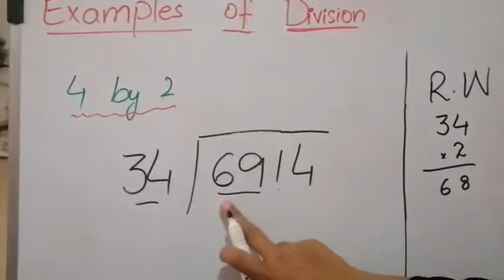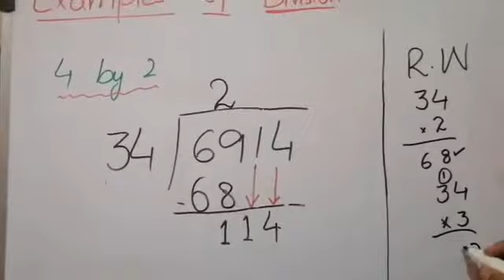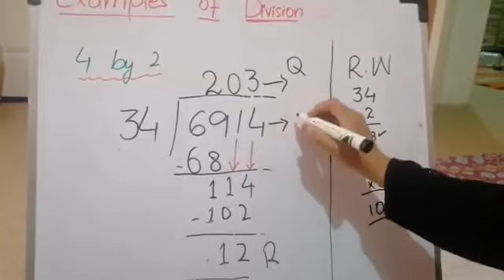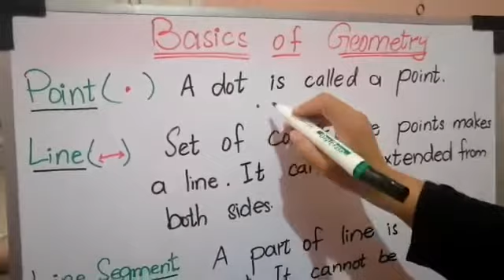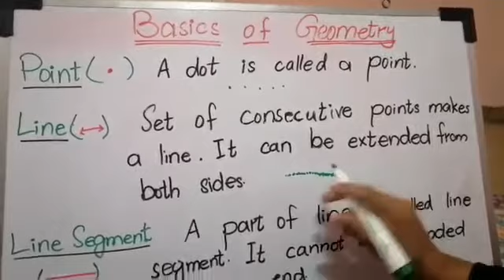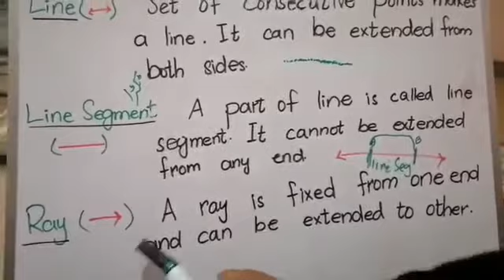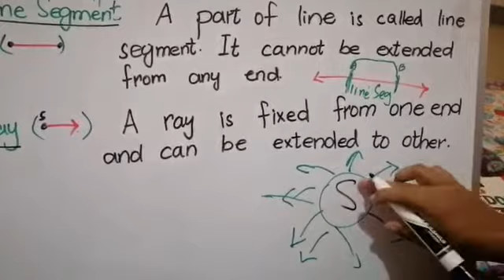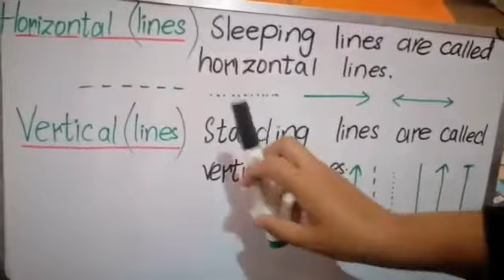Class 4 Lecture#11 Part 2 (12/5/20)